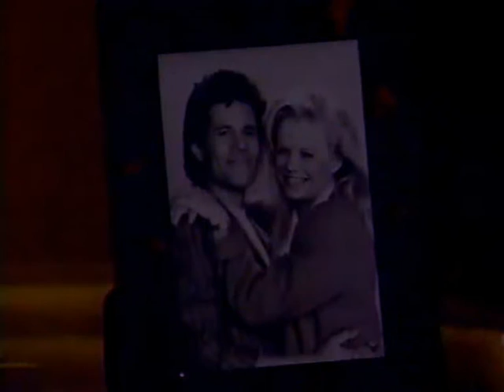Cruz & Eden's scene - Desperate Eden PART 5